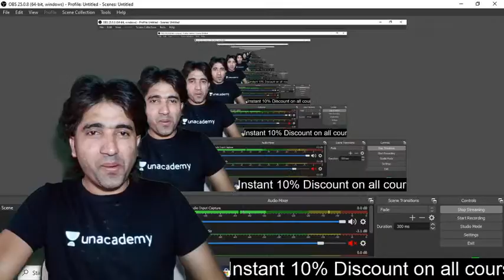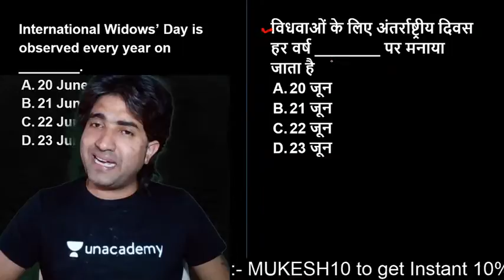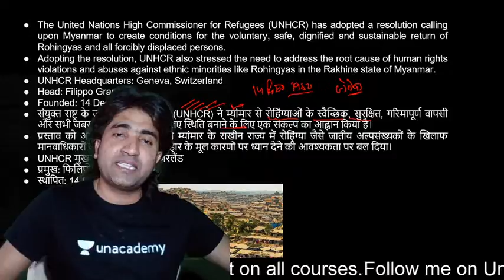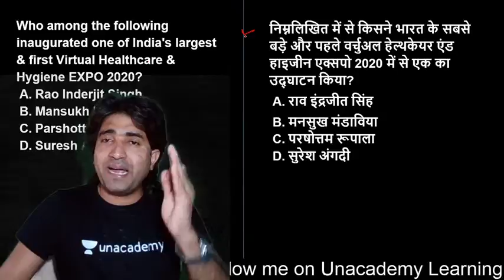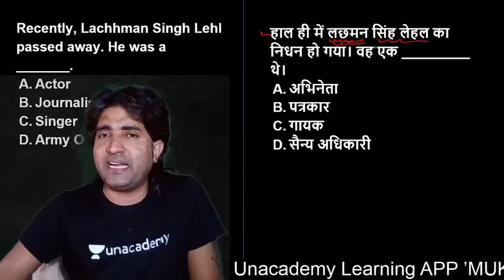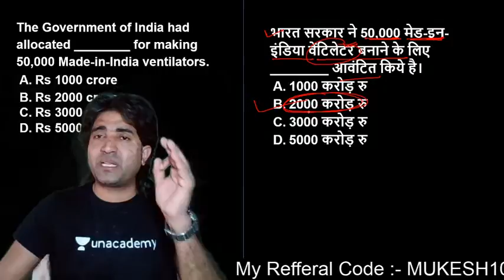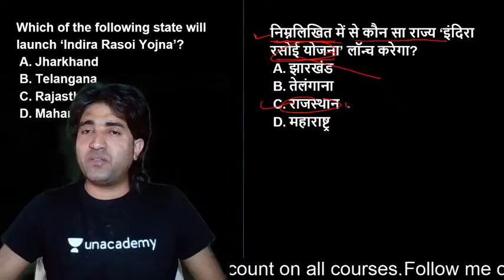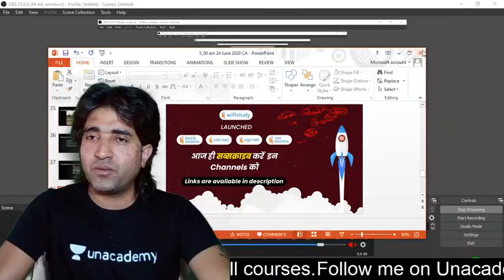07:00 AM - Current Affairs for UGC NET 2020 Exam | Discussion by Mukesh Sir | 24 June 2020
Current Affairs for UGC NET 2020 Exam | Discussion by Mukesh Sir | 24 June 2020

Current Affairs is an important part in UGC NET Exam 2020. UGC NET Current Affairs will help you to crack UGC NET 2020 Exam. In this series of Current Affairs, we will provide you latest current affairs which will help ypu to prepare for the upcoming UGC NET Exam.

In this video, we will explain you the latest updates and all the related information on the Current Affairs given topic. Current Affairs is very vast and need revisions. UGC will be conducting the NET/JRF Exam in upcoming 2-3 months. Few months are left for an exam and this is the time to start with the preparation. Therefore, to make preparation easy and in the right direction, we are providing the list of best Current Affairs classes for UGC NET Exam.

=== Live Classes Schedule (Mon-Fri) from 21stJune ===

✿ MORNING SHOW
7:00 AM – Current Affairs by Mukesh Sir
7:30 AM – Burning Issue by Preeti Ma’m

✿ JRF धमाका 2020:
08:00 AM - Research Aptitude by Preeti Ma'am
08:30 AM - Teaching Aptitude by Lokesh Sir
09:00 AM - Higher Education System by Mukesh Sir
09:30 AM - ICT by Preeti Ma’m
10:00 AM - People, Development & Environment by Taruna Ma’m
10:30 AM - Logical Reasoning by Rohit Sir
11:00 AM - Data Interpretation by Mukesh Sir
11:30 AM - Math & Reasoning by Rohit Sir

✿ NTA UGC NET (Paper-2):
02:00 PM - History by Rohit Sir
03:00 PM - Sanskrit by OP Gupta Sir
05:00 PM - Political Science by Preeti Ma'am
07:00 PM - Geography by Taruna Ma'am
08:00 PM - Commerce by Mukesh Sir
09:00 PM - Hindi by Lokesh Sir
10:00 PM - Motivational Class by Lokesh Sir

1. One Subscription, Unlimited Access
2. Learn from your favorite teacher
3. Real time interaction with teacher
4. You can ask doubts in live class
5. Limited students
6. Download the videos & watch offline